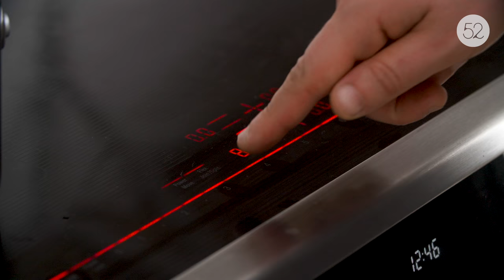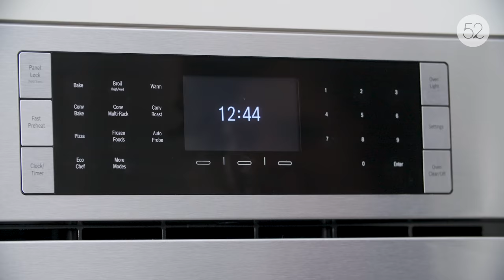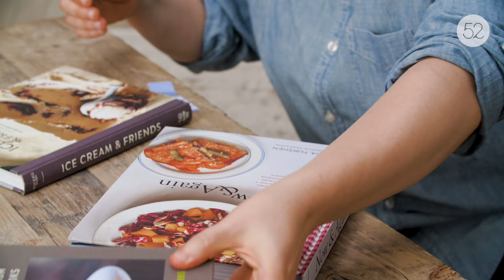Julia Turshen's Chorizo + Potato Tacos I Food52 + Bosch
Julia Turshen's chorizo and potato tacos are a simple but flavor-packed meal. We partnered with Bosch, makers of high quality home appliances, to highlight the little details that make a dish truly delicious.

1 1/2 pounds [680 g] baking potatoes (about 2 large), scrubbed and cut into 1/2-in [12-mm] cubes
Kosher salt
2 tablespoons canola or other neutral oil, plus more as needed
3/4 pound [340 g] fresh chorizo, casings discarded
1 small red onion, finely diced
A large handful of fresh cilantro leaves (a little bit of stem is fine!), finely chopped
Warm corn tortillas, for serving